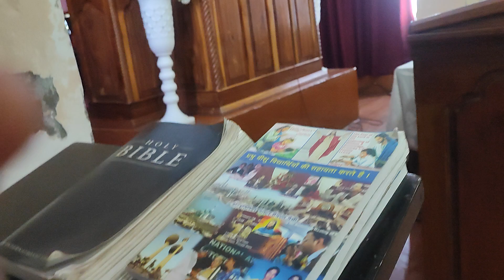Hindi Song Rev.Dr Samuel Massey Enjoying listening